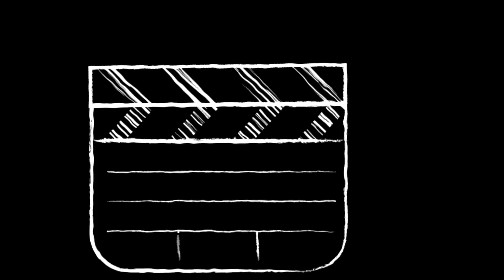Ess&Dee|Funny Whisper Challenge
So this one was 100% exciting. I mean some of the answers here are just hilarious.
i hope you laugh as much as we did while we were recording this one.
Don't forget to watch the catchphrase challenge on our channel.
until then, may the force be with you. cheers!!